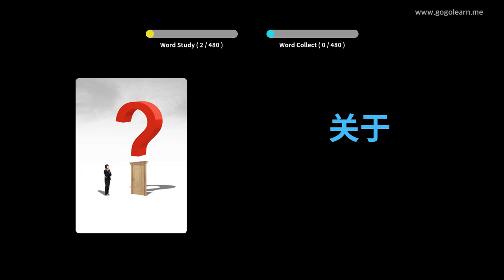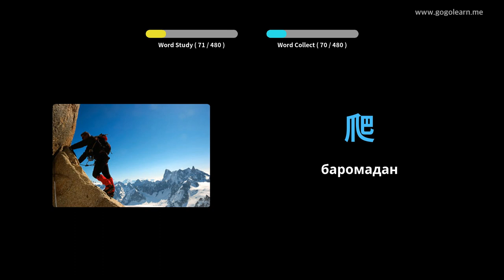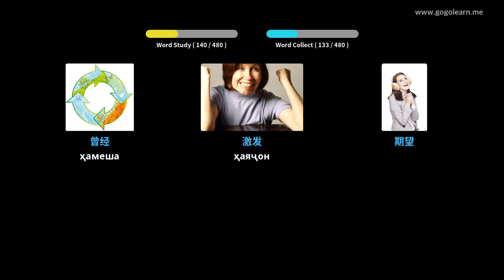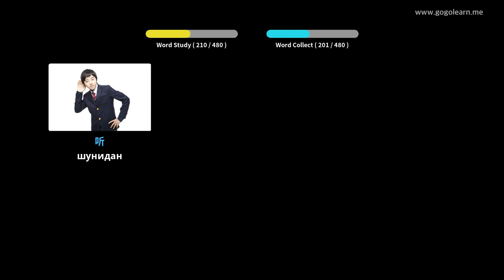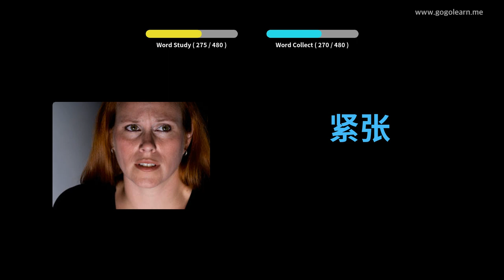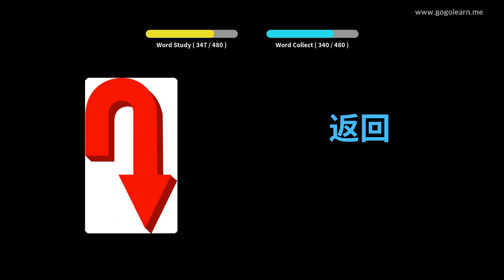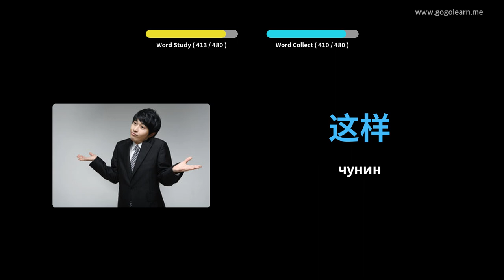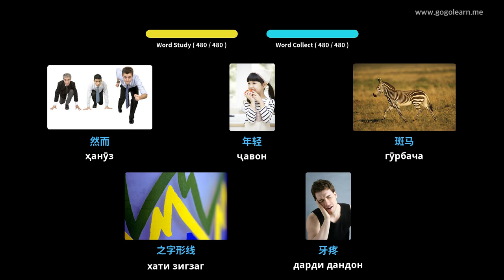Мактаби ибтидоии луғатии чинӣ | Golearn